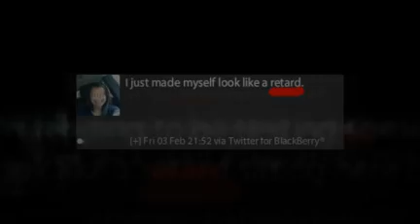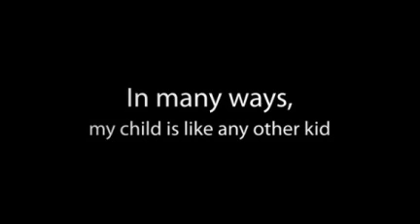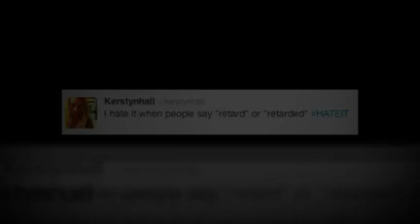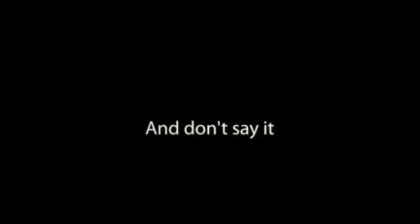Would You Call My Child A R*t*rd?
I created this video in honor of my son, Max, a boy with disabilities who kicks butt—and who deserves your respect.